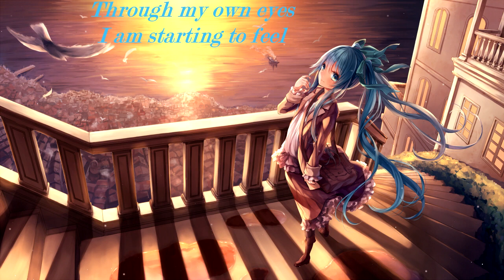{638} Nightcore (Shelflyfe) - First Time (with lyrics)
Lyrics:

You and me, we made it so far
I'll never be what it is your searching for
Twist and turn around, is someone still there?
As my world goes down (ONCE AGAIN!!!)
Chorus
For the first time, I can finally see the world
Through my own eyes, I am starting to feel
This breath of new life, showing me there's something more, something more, worth living for.

Soon you'll see, how hard its been for me.
We'll never reach, what it is your fighting for.
Twist & turn around, is someone still there?

I can finally stand alone (FOR THE FIRST TIME).
I can do this on my own (MY OWN).